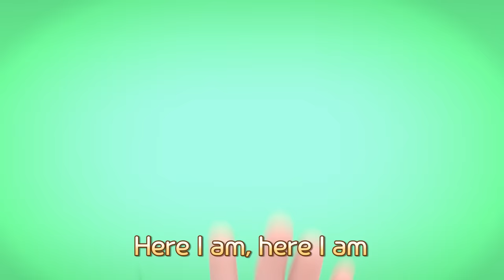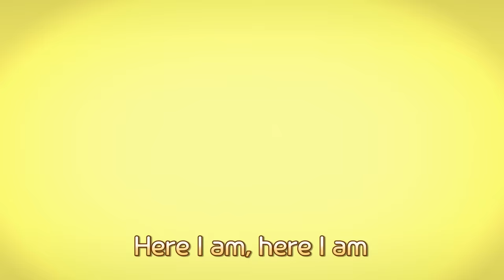[Baby Tayo] Let's bubble bubble l Wash Your Hands Song l Wash with Tiny Heavy Vehicles!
Enjoy 'Let's bubble bubble'!

Hey, baby
Let me see those nasty hands
Whoo! Okay
Follow our lead!
It’s time to get clean

Let’s wash our hands
Get them wet with water
Use one pump of soap
And now?

Bubble bubble bubble bubble bubble
Rub it round and round

Bubble Bubble Bubble Bubble

Let’s bubble bubble
Let’s wash your hands
When you come home after play
There are many germs in your hands
You have to wash your hands first!

And now?